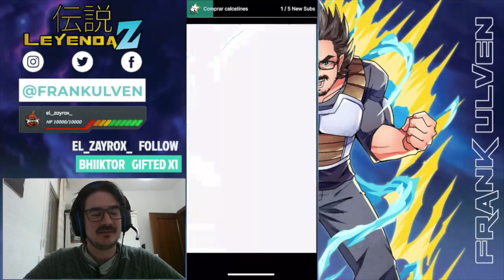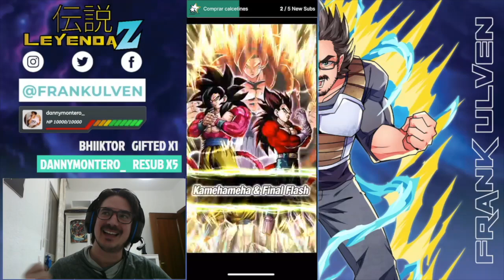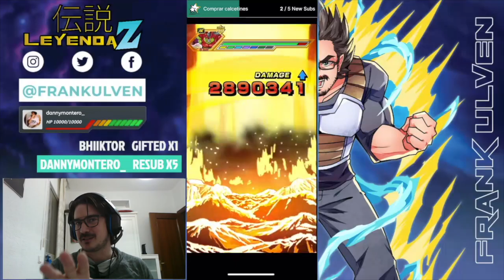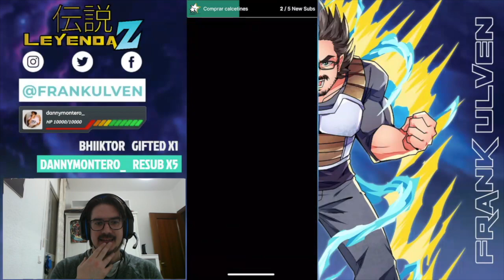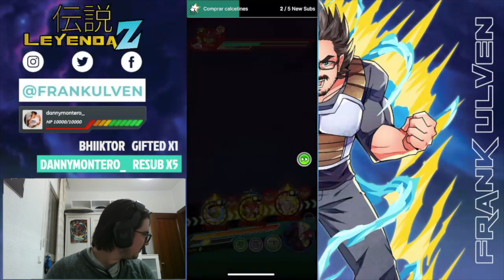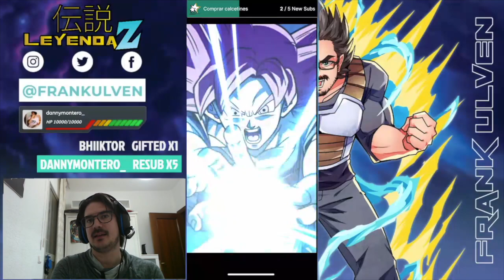Qué Haré con el Banner de Heroes? | Dokkan Battle Español Latino | Leyenda Z